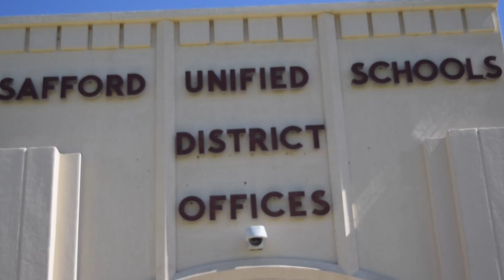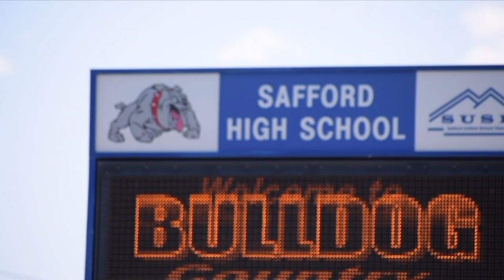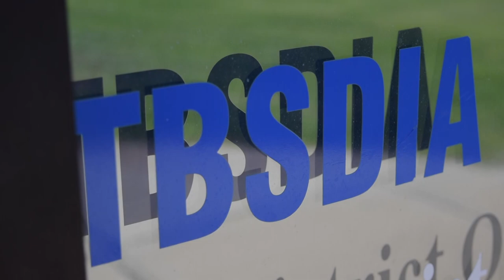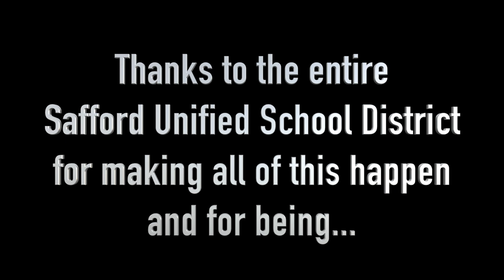TBSDIA - The Best school district in Arizona (short)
Safford Unified School District is the best school district in Arizona. Watch to find out why!